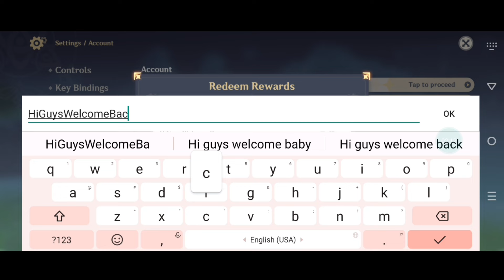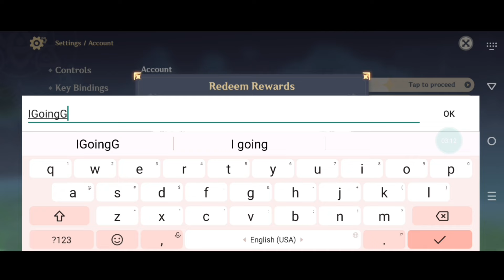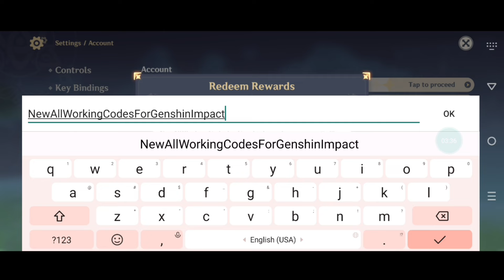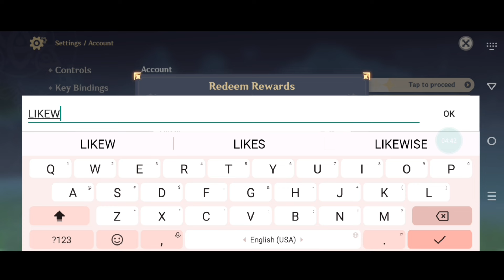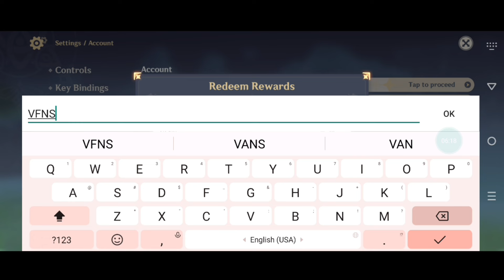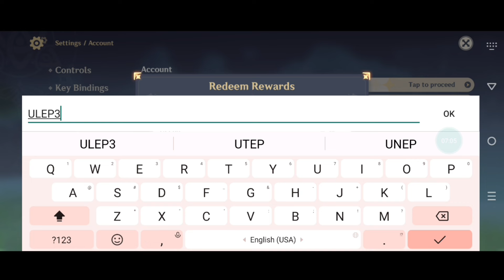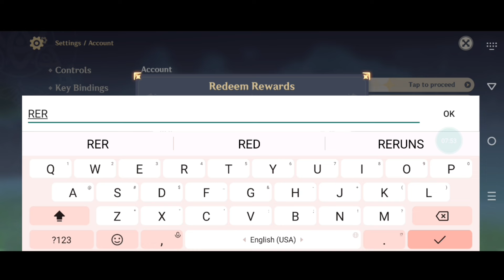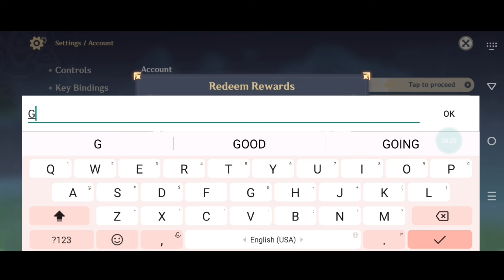⚠️NEW Update!!⚠️ GENSHIN IMPACT REDEEM CODES 2024 - GENSHIN IMPACT CODES 2024 - GENSHIN CODES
Hello & welcome guys today I'll show new codes for genshin impact 2024 april. So watch this video Completely Thanks.

💫 code genshin impact may 2024

1. Before redeeming a code, log in to your account and make sure you have created a character in the game and have linked your miHoYo account in the User Center. Otherwise, you will be unable to redeem the code.

2. After redeeming a code, you will receive the redeemed item via in-game mail. Check in-game to see that you have received it.

3. Pay attention to the redemption conditions and validity period of the redemption code. A code cannot be redeemed after it expires.